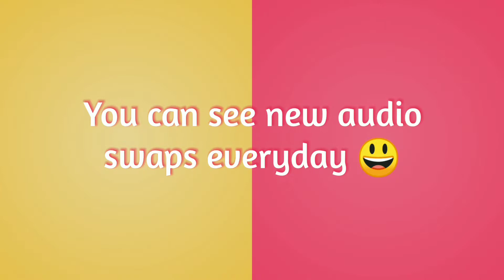Dance Moms - Gangsta - Audio Swap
Thank you so much ❤️❤️❤️ Also, i was first in third round of Aldc Nate's ASC😍😍